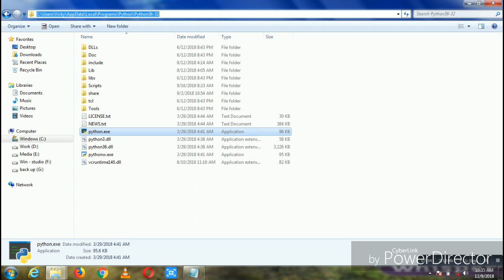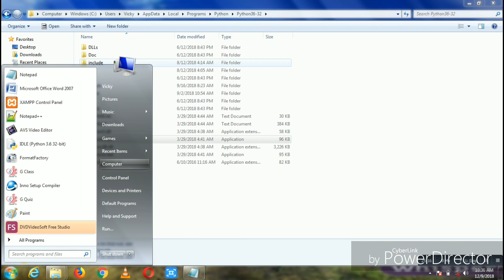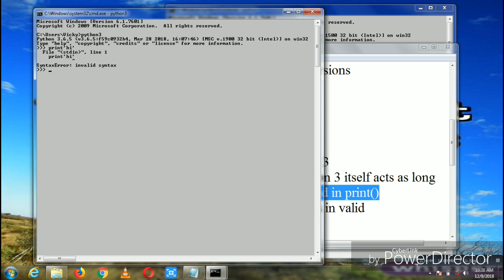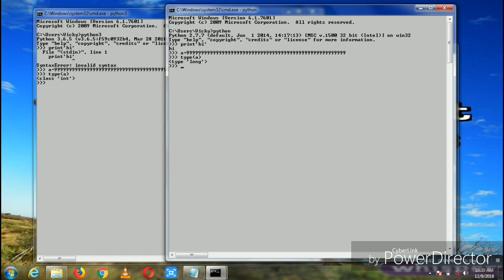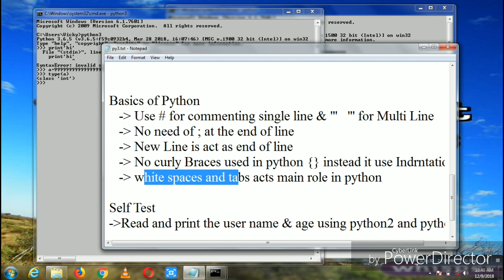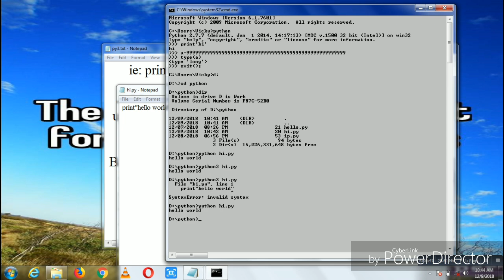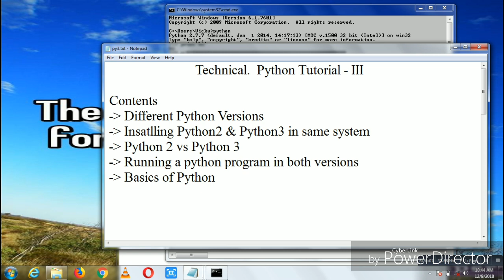Technical. Python tutorial - 3 Python 2 vs Python 3 & Install both versions in same system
It is the python tutorial series for beginners by Artist G
Learn python python for your high-tech life with Artist G
A product from Technical dot